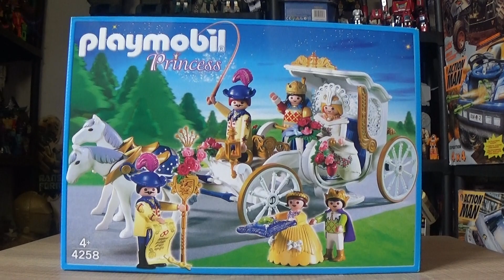PLAYMOBIL LE CARROSSE ROYAL